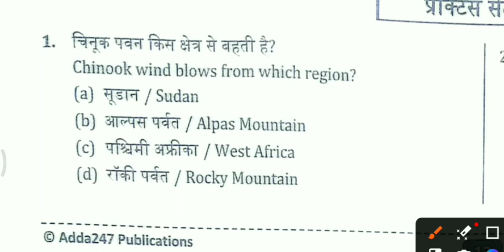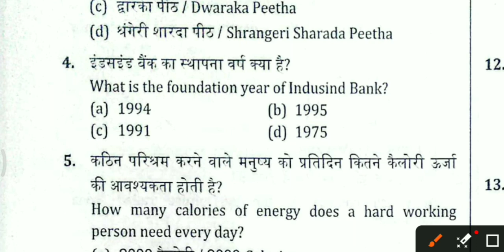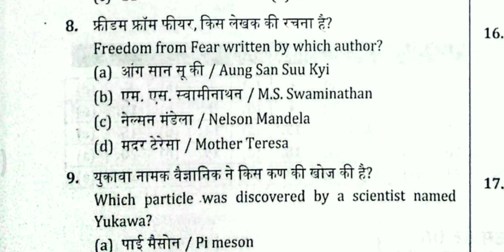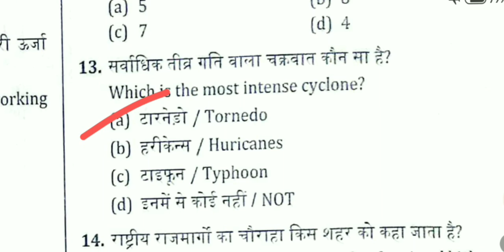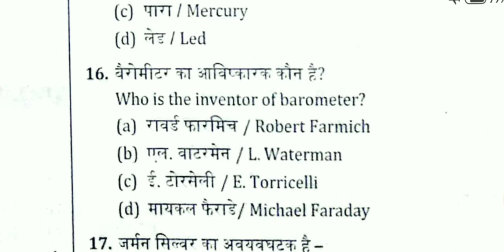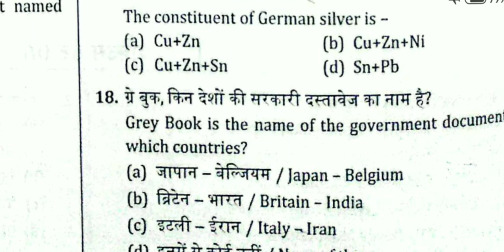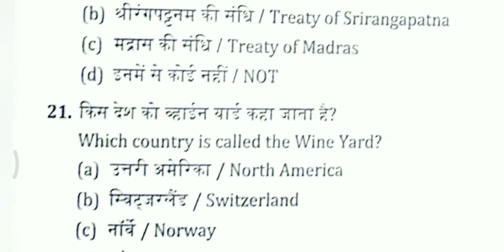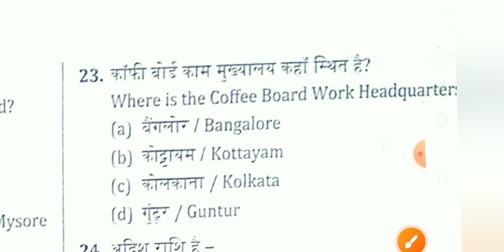SSC MTS 2024 GK GS PRACTICE SET 6...